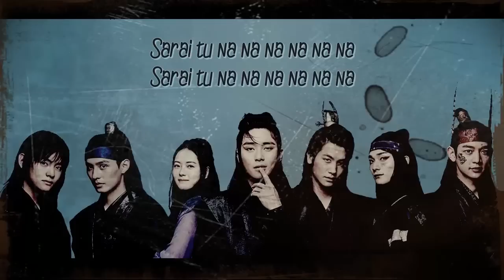V & Jin (BTS) - Even If I Die, It's You (Hwarang OST) [SUB ITA]